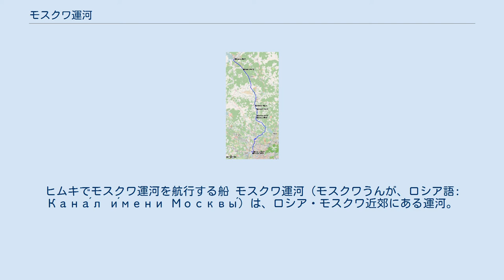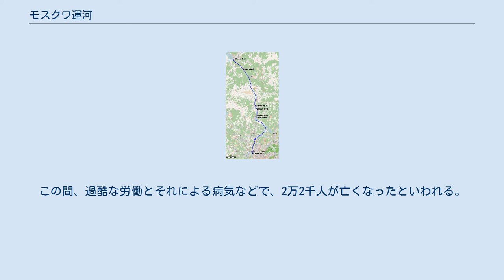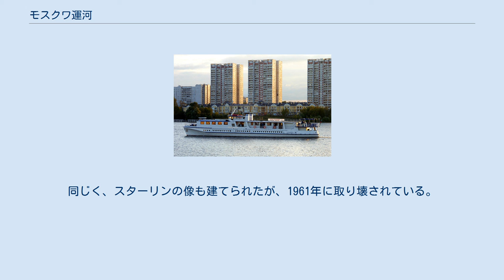モスクワ運河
ヒムキでモスクワ運河を航行する船 モスクワ運河（モスクワうんが、ロシア語: Кана́л и́мени Москвы́）は、ロシア・モスクワ近郊にある運河。
モスクワ川とヴォルガ川を結ぶ。
「モスクワ・ヴォルガ運河」とも呼ばれる。
1947年にモスクワ市800年を記念してモスクワの名が冠され、名称が「モスクワ運河」となった（名称の直訳は「モスクワの名の運河」）。
 モスクワ運河は、ロシアの首都・モスクワ近郊にある運河で、モスクワ川とヴォルガ川上流部を結ぶ128キロメートルの運河である。
 この運河はモスクワの北西郊外を出てほぼ北へ向かい、いくつかの川・人造湖も通りながら、ヴォルガ川上流のドゥブナ市へ達する。
これにより、内陸のモスクワが「五海洋への港町」と呼ばれるようになった。
五海洋とは白海、バルト海、カスピ海、アゾフ海、黒海を指し、モスクワがこれらの海と水路で（カスピ海に注ぐヴォルガ川水系に加え、白海・バルト海運河、ヴォルガ・ドン運河、ヴォルガ・バルト水路を経由することで）結ばれるようになったことを指すものである。
 モスクワ市の水道水の半分はこの運河でまかなっていると言われるだけでなく、運河上の遊覧できるようになった。
モスクワをモスクワ運河で出て、ロシア第二の都会・サンクトペテルブルクへの船旅も行われている。
これには途中ヴォルガ川、「黄金の環」のヤロスラーヴリ、オネガ湖のキジ島、ラドガ湖、ネヴァ川も経て、水位の差160メートル以上を17の水門で通過する。
 モスクワ運河の経路図（左）と、ヴォルガ川水系におけるモスクワ川の位置（右） モスクワ運河はグラーグ（強制収容所）の囚人により、1932年から1937年にかけて建設された。
この間、過酷な労働とそれによる病気などで、2万2千人が亡くなったといわれる。
 ヴォルガ川との合流点に立つレーニンの像 この運河竣工を記念して、当時世界最大のレーニン像（高さ25メートル）が、1937年にドゥブナ市のヴォルガ川との合流点に建てられた。
同じく、スターリンの像も建てられたが、1961年に取り壊されている。